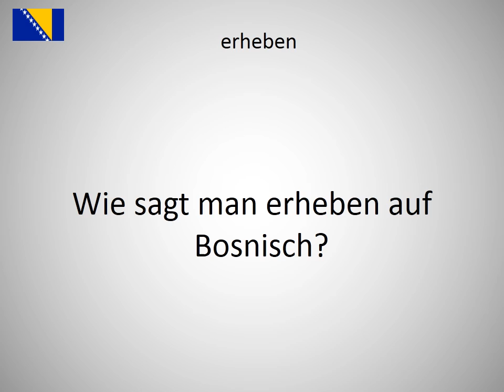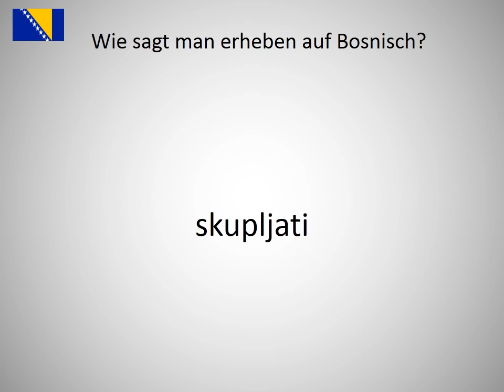Wie sagt man erheben auf Bosnisch?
Wie sagt man erheben auf Bosnisch? Lerne die Aussprache von erheben!